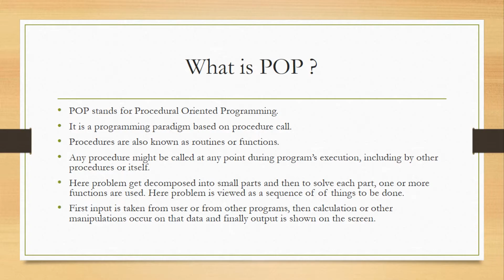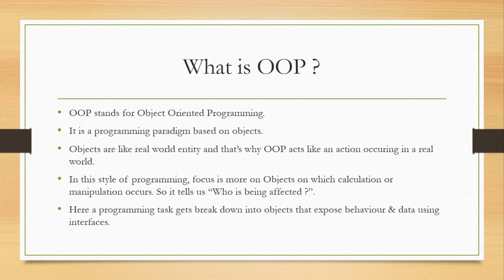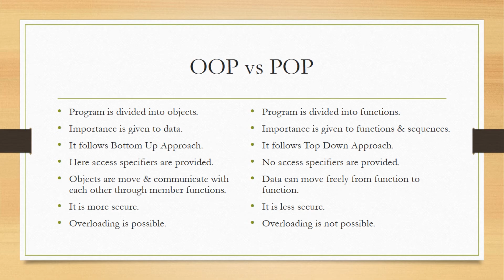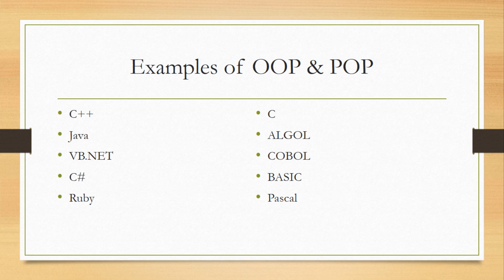05 - OOP vs POP (Hindi/Urdu)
In this video, we are going to learn the difference between "Object-Oriented Programming paradigm" and "Procedural Oriented Programming paradigm". Or we can simply say OOP vs POP.

Originally the POP pattern was followed by every successful programming language, for instance, C, ALGOL, PASCAL, BASIC. But with newer design patterns and code troubleshooting process, POP was becoming difficult to maintain.

That's why Object-Oriented Programming came into existence. And it completely changed the conventional way of programming. In conventional programming, there was an emphasis on the way of programming or procedures. This was a good approach but when it comes to code for a bunch of different modules, the program becomes difficult to read as well as really tough to debug.

But in Object-Oriented Programming, more focus is on data and how that data gets manipulated in the code. This is far better than a procedure-based approach.